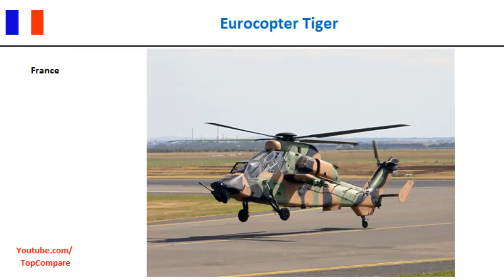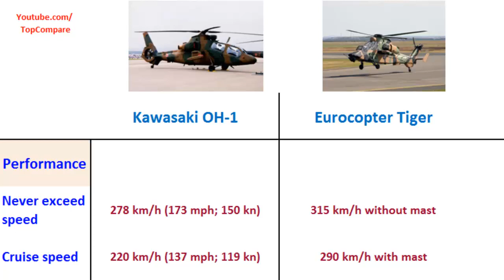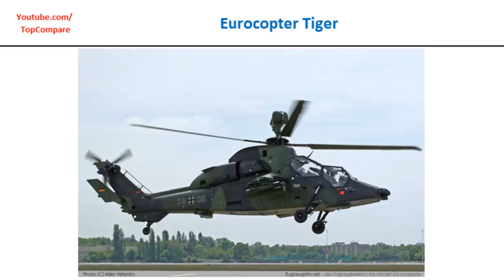Kawasaki OH-1 compared with Eurocopter Tiger, Attack Helicopter specifications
Kawasaki OH-1 compared with Eurocopter Tiger, Attack Helicopter specifications : The Kawasaki OH-1 (nickname: "Ninja") is a light military reconnaissance helicopter for the Japan Ground Self-Defense Force, intended to replace the OH-6 Loach. As of March 31, 2009, 28 have entered service so far, complementing the existing fleet of 111 OH-6s. Military Helicopters The Eurocopter Tiger is a four-bladed, twin-engined attack helicopter which first entered service in 2003. It is manufactured by Eurocopter, the successor company to Aérospatiale's and Daimler-Benz Aerospace AG's respective helicopter divisions, who designate it as the EC 665. In Germany it is known as the Tiger; in France and Spain it is called the Tigre.